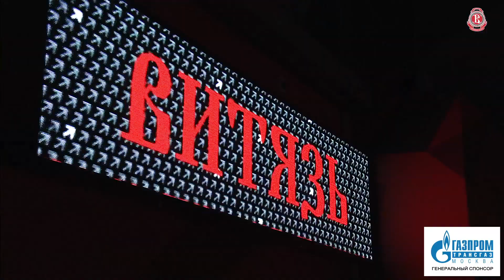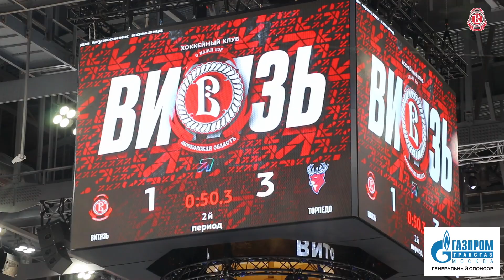«Витязь» vs «Торпедо». Видеообзор